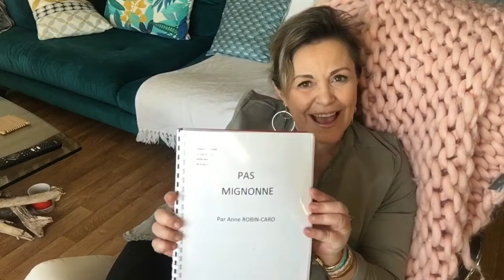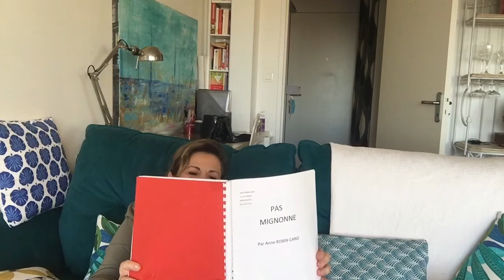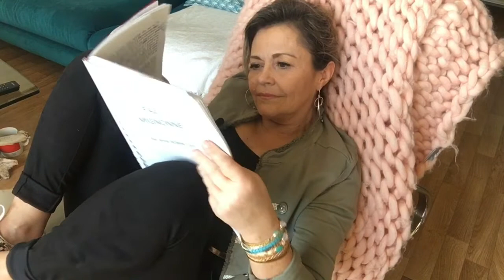Autiste et… écrivaine !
Autiste et écrivaine… entre autres passions.
Les asperger ont des intérêts illimités !
Je vous fais partager dans cette vidéo quelques passages d’un de mes romans.
Écrire est plus simple pour moi TSA que de penser à respirer !
L’autisme au féminin se révèle…